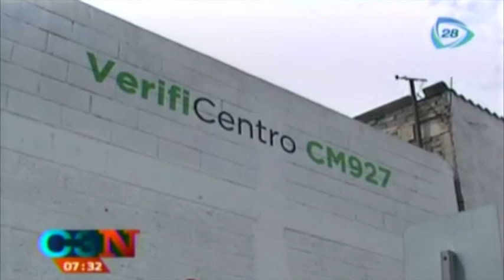Clausuran verificentros en Estado de México / Verificentros closed down in New Mexico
22 agosto 2014

15 verificentros ubicados en Nezahualcóyotl, Huixquilucan y Toluca son clausurados por incurrir en irregularidades de su funcionamiento.